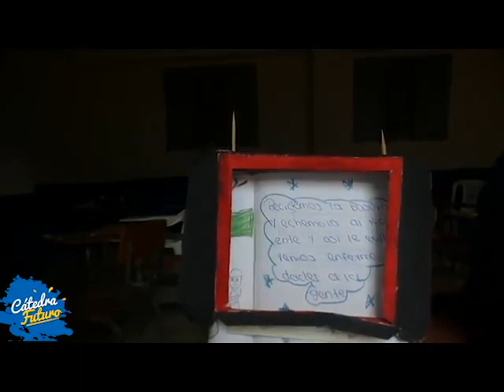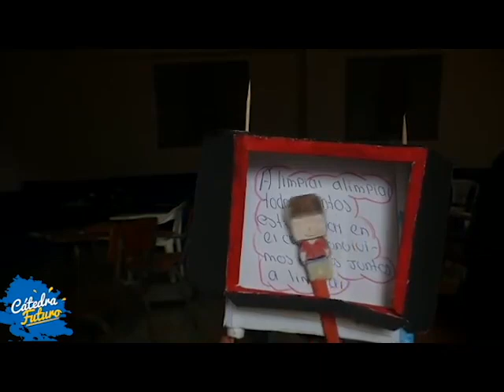28784770 362816817566607 5330773765523505152 n